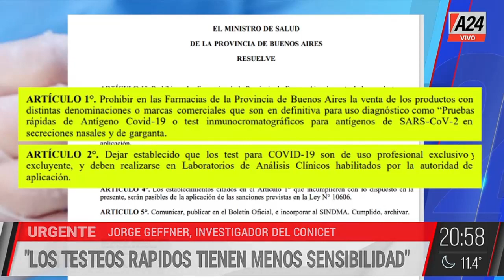Novaresio mano a mano con Jorge Geffner - Dicho Esto (05/05/2021)